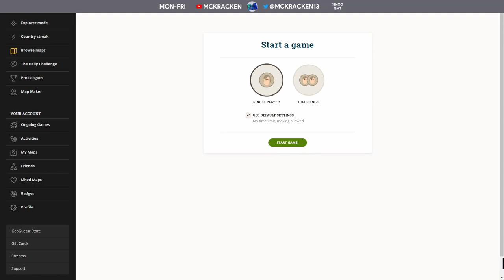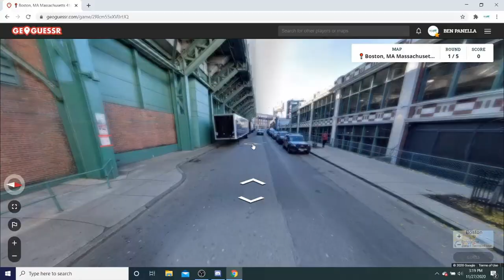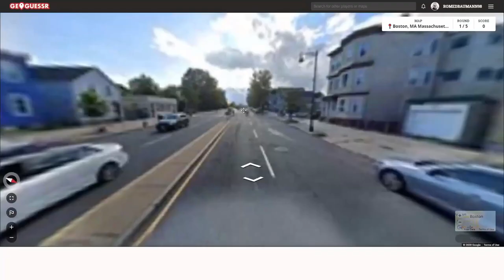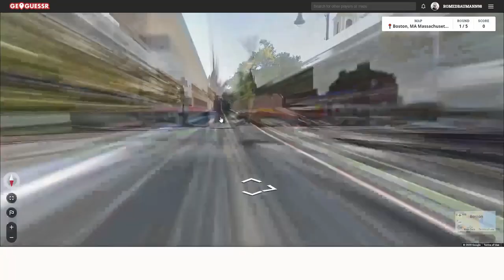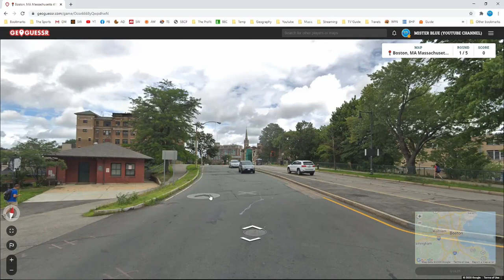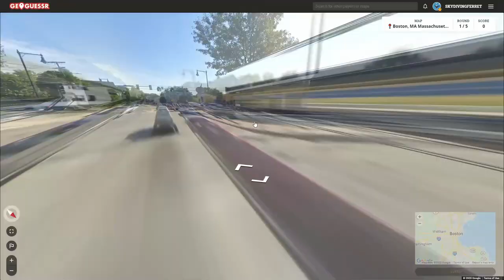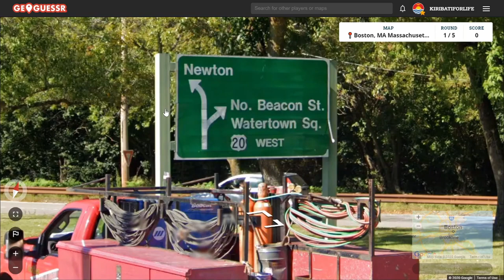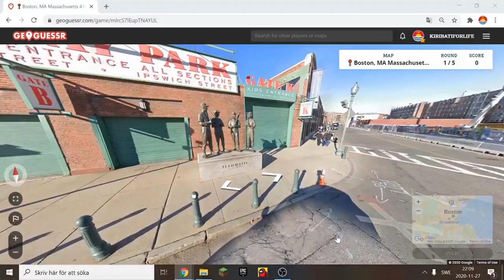GeoGuessr - City Meet-Up #4 - Boston (Co-op)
This time it's down to the country where the most GeoGuessr players come from, the United States of America! As chosen by the popular vote we are meeting up in the great city of Boston where lots of challenges await us...

Video edited by King Maff.